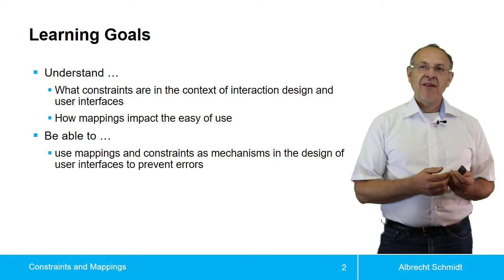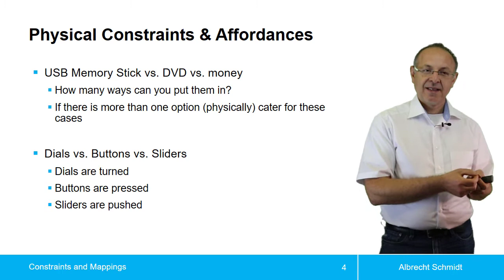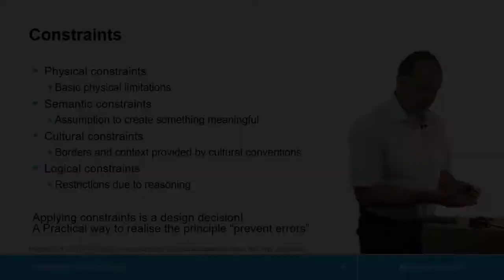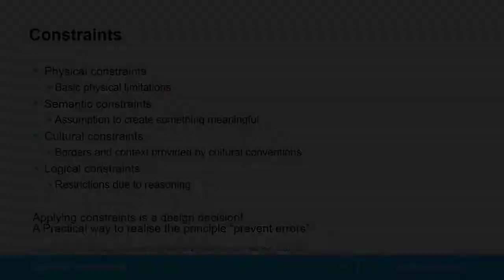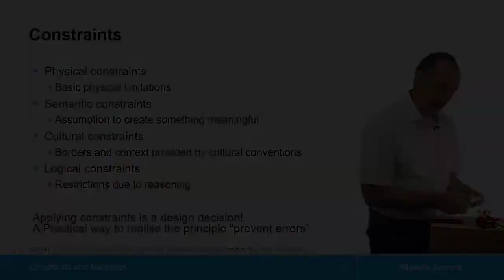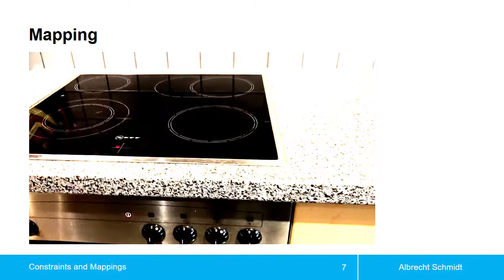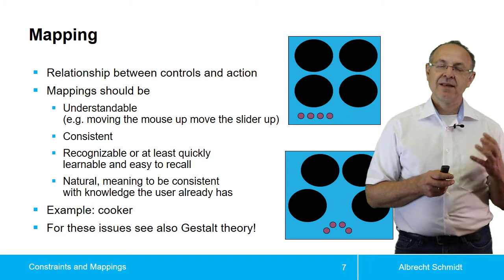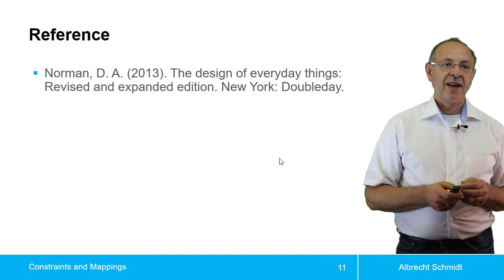Constraints and Mappings in UIs / Beschränkungen und Zuordnungen in Benutzungsschnittstellen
Constraints and Mappings in UIs

Themenblock  Beschränkungen und Zuordnungen in Benutzungsschnittstellen aus der Vorlesung Mensch-Computer-Interaktion.